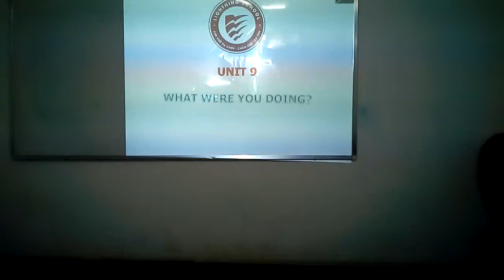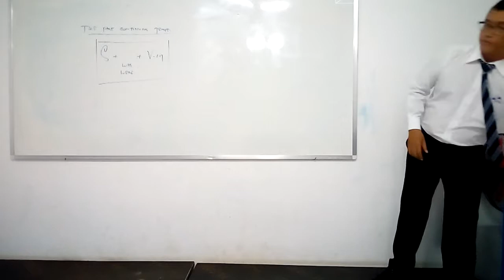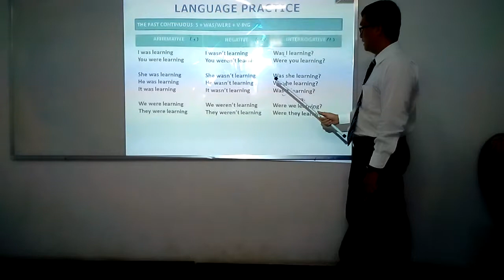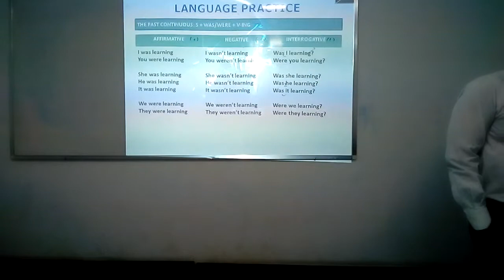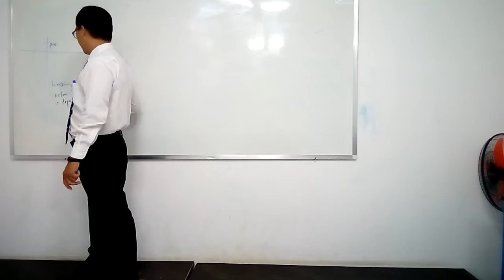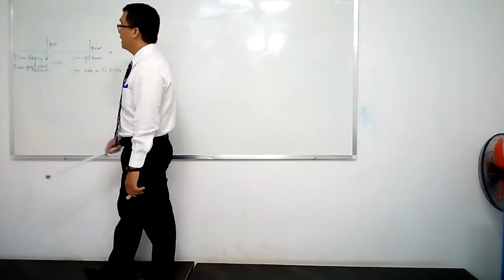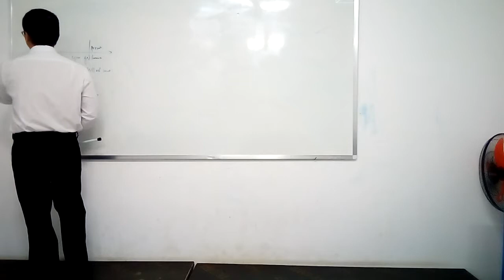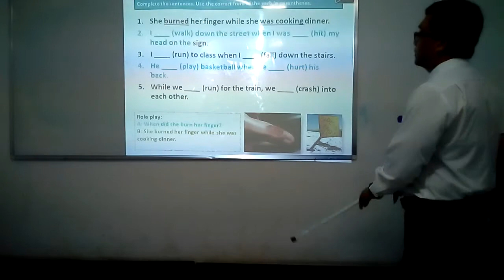grammar SC2 U09